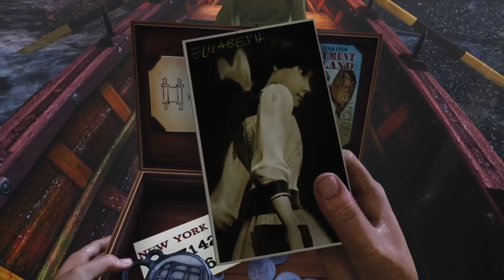Piaget and Games